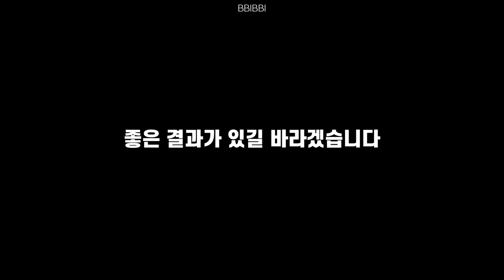[세븐틴] 재수 없어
업로드 직전까지도, 이 영상이 혹여 부담감으로
여러분에게 닿을까 걱정되어 고민했지만서도 !
세븐틴의 진심이 담긴 응원임을 여러분들이 아실 거기에 ☺️

2021년도 수능 시험을 위해 길고 긴 시간 동안
많은 노력을 다하셨을 모든 수험생분들 !
먼저 박수 한번 쳐드리고 싶습니다 👏

2020년 모두가 힘들었던 한 해를 누구보다 힘들고
바쁘게 사시느라 정말 고생 많으셨습니다

모든 분들이 내일 아침에 상쾌한 기분으로 일어나실 거고
문제가 술술 읽히시며 다 아는 문제만 나오고
찍으면 찍는대로 맞으실 거에요

힘든 기색 하나 없이 꼭 ! 끝까지 ! 최선을 다 하셔서
좋은 결과 있으시길 저 또한 응원하겠습니다 !

2021 수능 시험으로 한 해를 좋게 마무리하시길 바랍니다

여러분 모두 화이팅 ! 건강 조심 !

- BBIBBI

출처 기재 예정 :

Seventeen Instagram
Pledis Youtube
Seventeen Youtube
The Saem Youtube